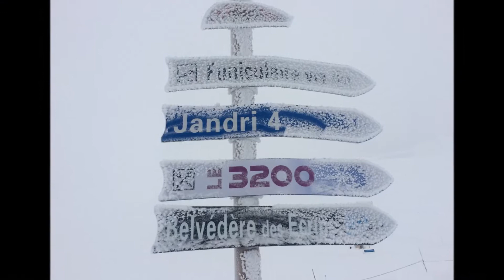L2A18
Skiing in Les Deux Alpes, lots of powder this season (2018)